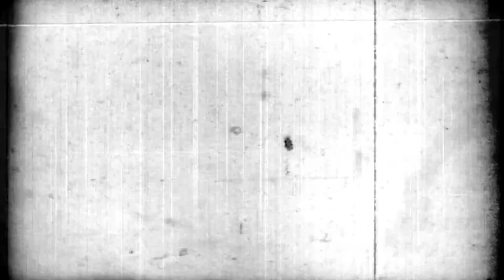KISAH JANDA SEBELAH RUMAH podcasthoror 367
Bagaikan menyadari rahasia nya terbongkar, kepala wanita itu bergerak. Perlahan dan kaku, Ratna menoleh kearah ku bahkan hingga 180 derajat dan terdengar suara derak patah lehernya..